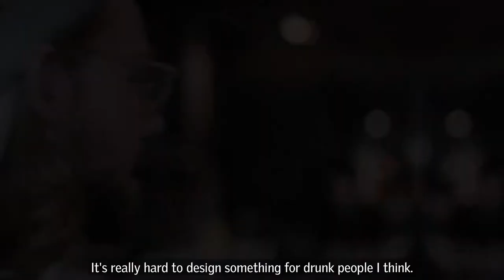A modular camp space - VELUX x Roskilde Festival Sustainability Challenge 2022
We invited individuals and teams to enter a competition to design green solutions of the future for the Roskilde Festival. Group A created a solution that combines a pavilion and tent. It is a modular camp space, angling energy towards the centre of the festival camp, as well as empowering participants to become more environmentally conscious, and to treat their belongings more sustainably at the festival.